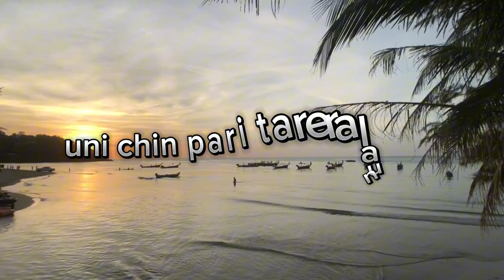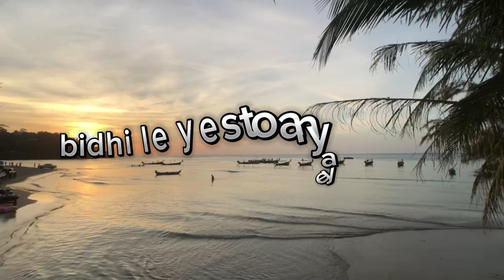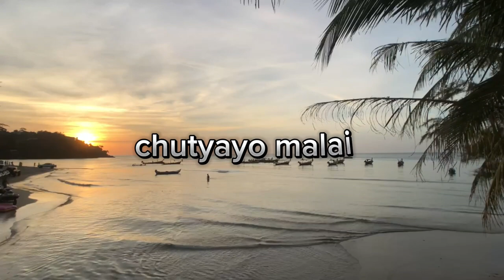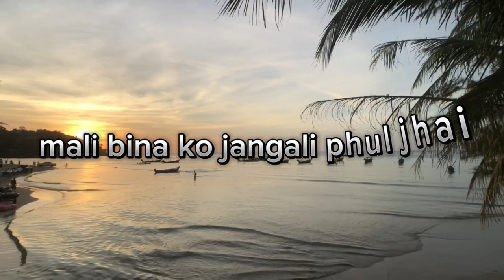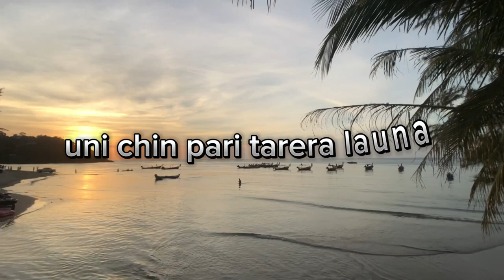Purano Dunga [ Karna Das ] Nepali Song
Vocal : Karna Das
 Lyrics : B.B. Thapa
 Director : Yug Bahadur Gurung

All Credits go to the Copyright Owner/Holder and this video is Only made for Entertainment Purpose Only. (If you're the Owner/Creator of this Song/Image, and you want it to be removed, Contact Us and I'll delete it immediately)

Welcome to Jackrose4ever – a channel dedicated to a world of diverse content! 🌐 Join us for entertaining videos, including gaming adventures, lifestyle explorations, and thought-provoking discussions. Embrace the joy of discovery with Jackrose4ever – where every video is a new experience. 🎮🌟